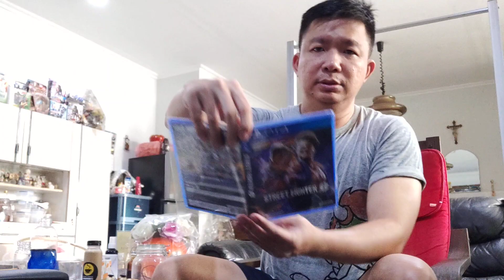[ID] Unboxing BD PS4 Street Fighter 6